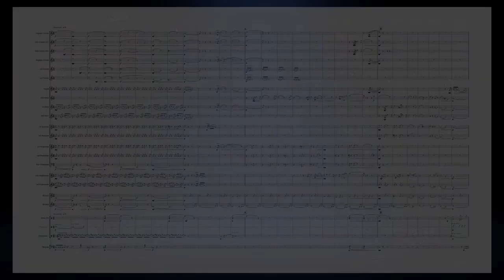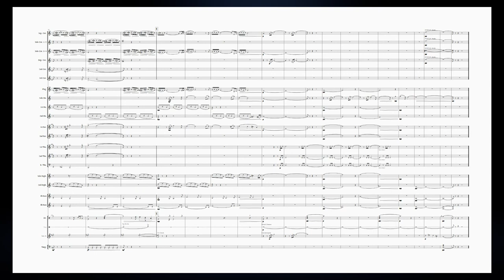The Ghost of Christmas Present (Tenor Horn Solo)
Composed for Strata Brass in 2020 as part of their COVID-19 induced, virtually recorded 'A Christmas Carol' (a new suite for brass band lasting around 30 minutes in total), 'The Ghost of Christmas Present' is a sorrowful and reflective solo for Tenor Horn depicting the visions shown by the Ghost of Christmas Present to Scrooge as he sleeps on Christmas eve.

Lonely, cold and disliked, Scrooge begins to see how he is viewed by others and realises how he must change his ways.